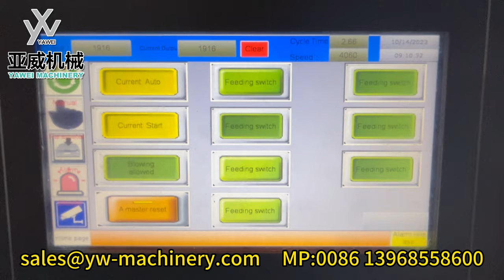3-cavity Stable 4000BPH YW-L3MS PET Blow Moulding Machine